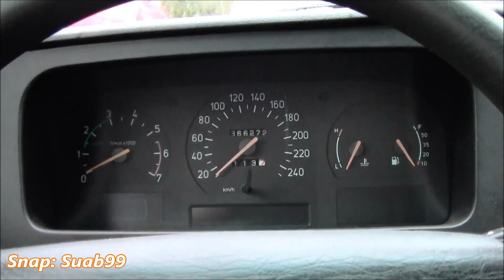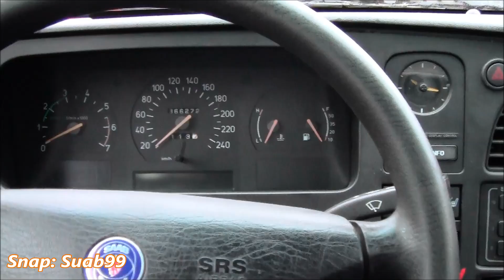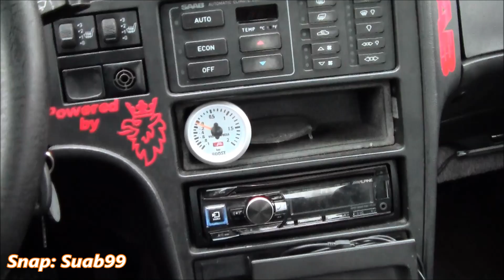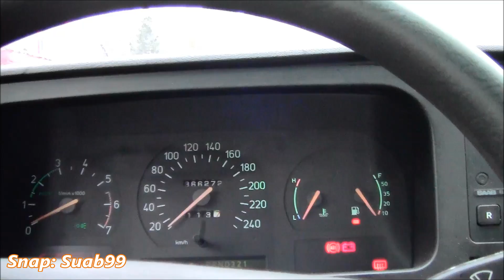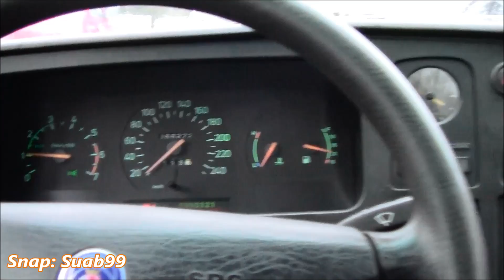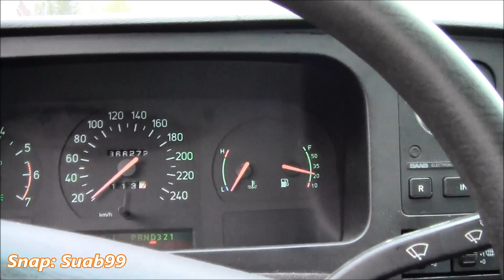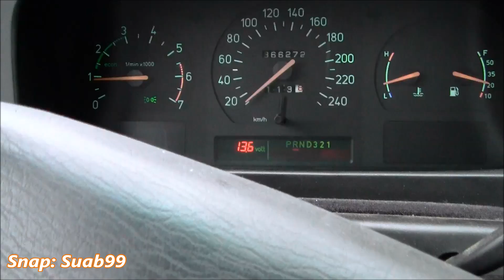Saab 9000 #9 Talvivanteiden projektointi ja päivityksiä